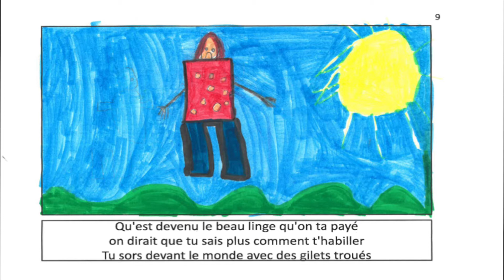ON JASE DE TOI (DOODLE VIDEO)